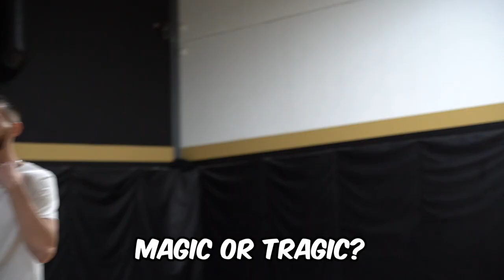RECREATING ICONIC NBA PLAYS‼️🍿 .. with Dash Daniels, Jayden Cecil, Lanard Copeland and FinesseMane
It's Legends Vs Prodigies as we recreate our favourite NBA and NBL clutch shots!🍿

Follow Hoopin' and also follow our crew.

0:00- Intro
0:56- Lanard Copeland LayUp
1:34- Michael Jordan The Shot
2:22- Ekene Ipekwe Game Winner
3:11- Damien Lillard Game Winner
3:59- FinneseMane Pump Fake
4:49- Magic Johnson Sky Hook
5:30- Lanard Copeland Game Winner
6:23- Next Round Wins!!